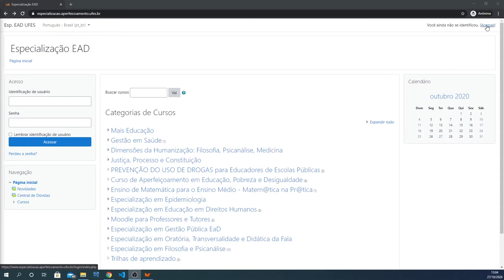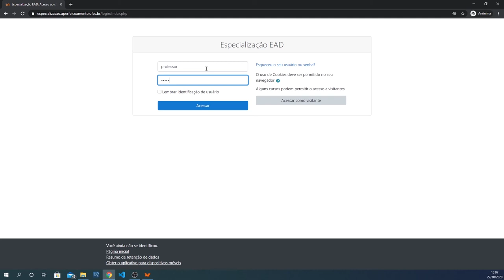Acesso às plataformas (Login) (LDI/Sead/Ufes)